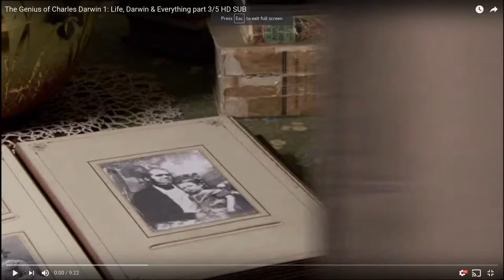EVOLUTIONARY-PSYCH-DARWIN-PIANO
Incredibly powerful analogy for the evolution of life and the very little time span that humans have spent on this planet from Richard Dawkins. This is from a Charles Darwin documentary.